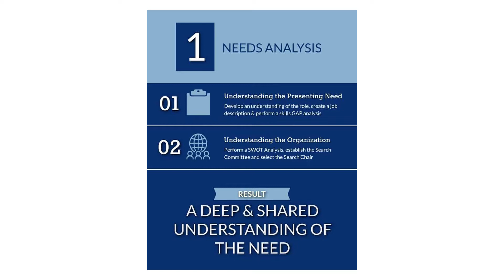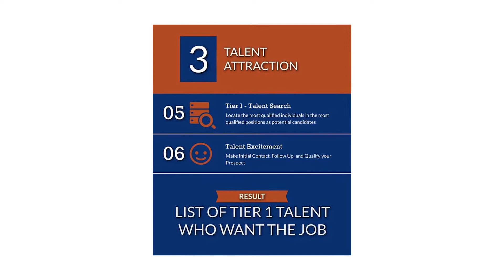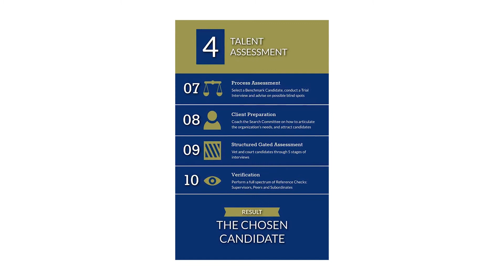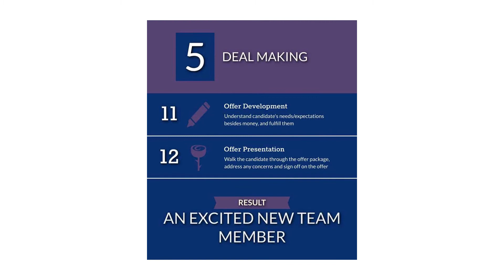The Perry Martel Inside Out Approach: An Executive Search Guide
Unlock the secret to attracting top-tier executive talent! 🚀 In this expert guide, discover how performing a SWOT analysis before your executive search can help you recruit the best leaders for your company. Learn how to identify strengths, address weaknesses, capitalize on opportunities, and tackle potential threats to make your executive search a success. Don't miss out on this game-changing strategy! Watch now and elevate your recruitment process! 🔑

For more information - or to get started - visit us at the